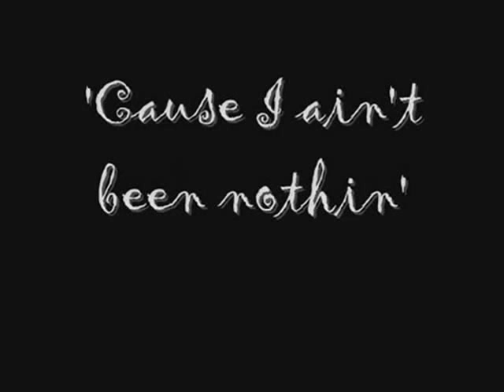The Villains ain't gettin' nuttin' for Christmas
The Villains aren't getting anything for Christmas! Yay! lol I heard this song and thought, "Wow! This is the perfect Christmas vid!" So I stuffed all the villains that I could get my hands on into this video.

Song: I'm gettin' nuttin' for Christmas by Relient K
Anime: Teen Titans
Characters: Villains
Pairings:. nothing really.